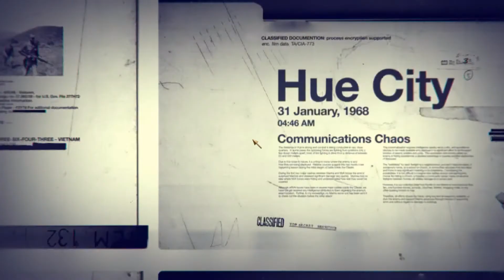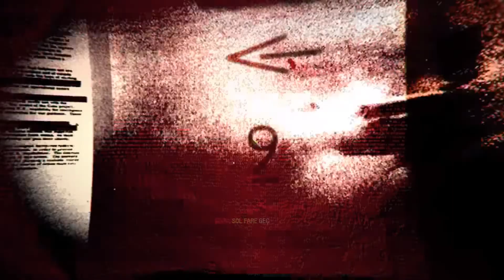Call Of Duty Black Ops 1 Türkçe | Vietnam Savaşı (4.Bölüm)